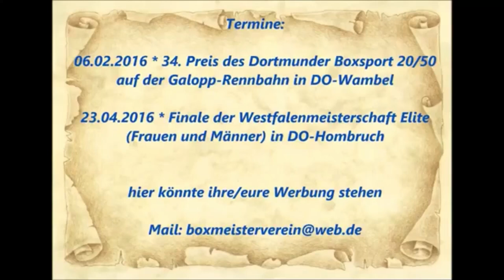Boxen Boxkampf - Rammo Khaled vs. Mikail Yildiz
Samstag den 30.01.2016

Boxen in der Weststadthalle
Thea-Leymann Str. 23
45127 Essen

Boxen Kampf Junioren ( 63 kg)

Rote Ecke:  Rammo Khaled (BC Steele)

Blaue Ecke:  Mikail Yildiz (BC Remscheid)

Sieger nach Punkten - Daniel Kuszela (BC Steele) und Marcel Manski (MTG Horst)